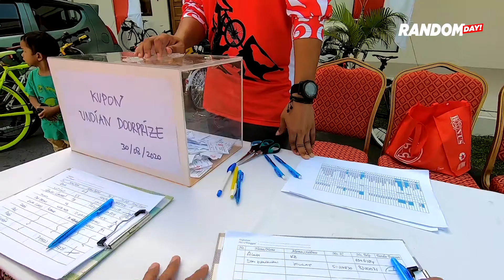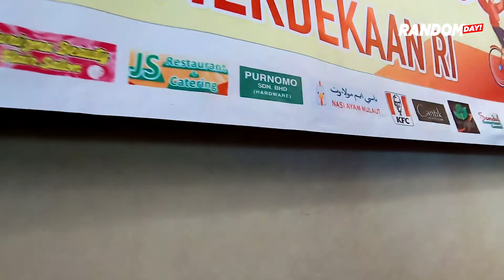LUCKY DRAW FUN BIKE HUT RI KE 75 PART 1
LUCKY DRAW HUT RI KE 75  PART 1